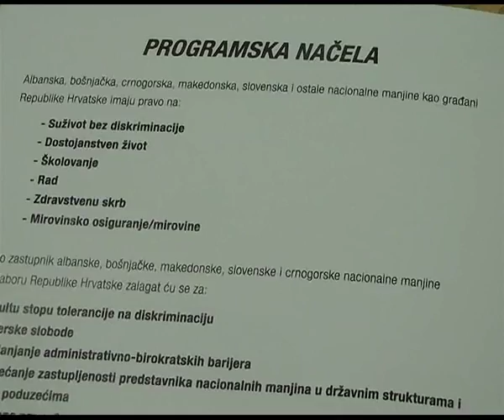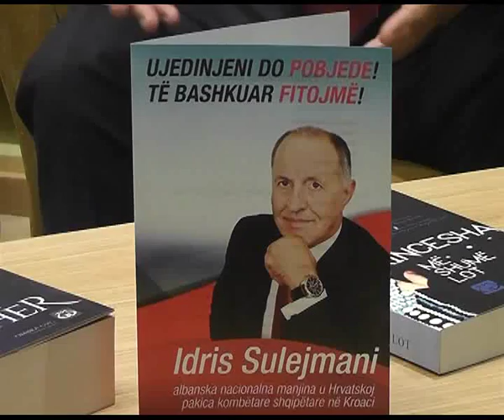Интервју со Идрис Сулејмани, кандидат за пратеник во хрватско собрание